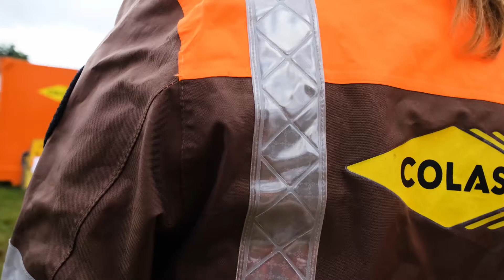Safety Week 2021 - VOSTFR